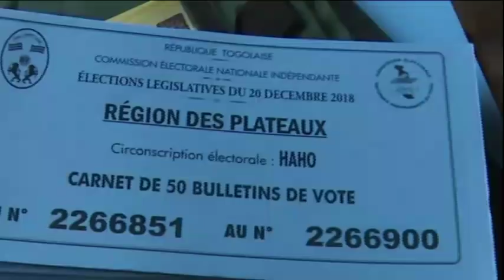A Notsè, le militant Komi Sélom Klassou s'est exprimé dans les Urnes